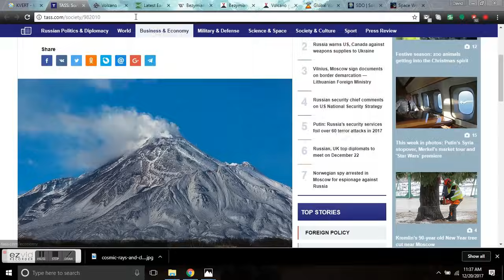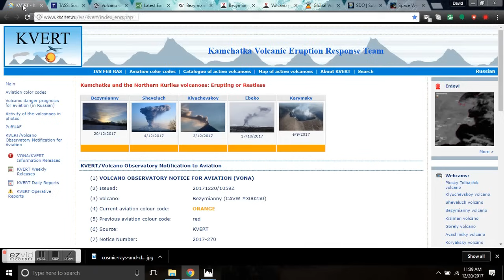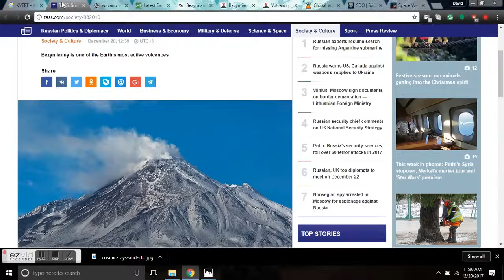Bezymianny Volcano Explodes With Ash Eruption Spewing 17 km High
PETROPAVLOVSK-KAMCHATSKY, December 20. /TASS/. The Bezymianny volcano in Kamchatka has spewed up ash as high as 17 km above sea level, subsequently sparking a new eruption, the third this year, the Kamchatka Branch of the Geophysical Service at the Russian Academy of Sciences (RAS) told TASS on Wednesday.
Kamchatka, Russia's land of volcanoes
"The Bezymianny volcano has belched ash 15-17 km above sea level. A rash of seismic activity was detected on December 18. Hot ash tumbled down the mountain's southeastern slope, the number of volcanic events surged, and steam ejections became more intensive. Bezymianny started a new eruption today," the source said. The ash is being blown in a northeastward direction.

Bezymianny is one of the Earth’s most active volcanoes. It erupted twice in 2017 - once in March and again in June. It is located in the central part of the Klyuchevskaya cluster of volcanoes, 350 km to the northeast of Petropavlovsk-Kamchatsky and 40 km from the villages of Kozyrevsk and Klyuchi in the Kamchatka Region. According to measurements, the volcano is 2,882 meters high.
Ghost ships and miraculous landscapes of Russia's Kamchatka
Bezymianny burst back to life in 1955 after nearly 1,000 years of dormancy, and the first outburst occurred on March 30, 1956. Since then, the volcano has become 200 meters lower. It belched about three cubic kilometers of volcanic products in a short period of time, with its column of ash reaching about 35 km above sea level.

Scientists detected 44 strong explosive eruptions from 1965 to 2012. The volcano has been monitored daily since.

Volcano with no name packs punch with ash eruption spewing 17 km high.

Bitcoin: 17NV3vtcQhRnsRnjckCcYkKVEUcnirKQ62